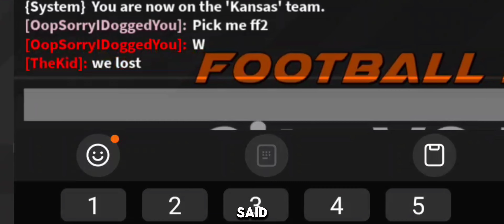MY TEAM THOUGHT WE WOULD LOOSE UNTIL WE DID THIS... **UNEXPECTED**